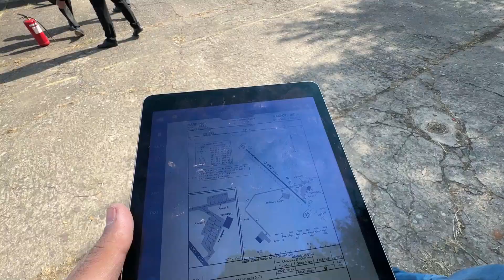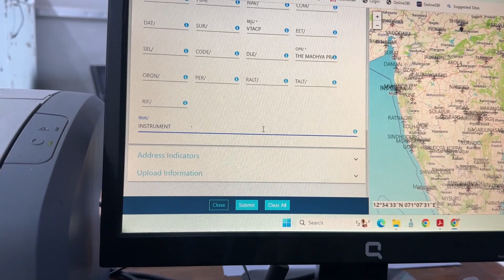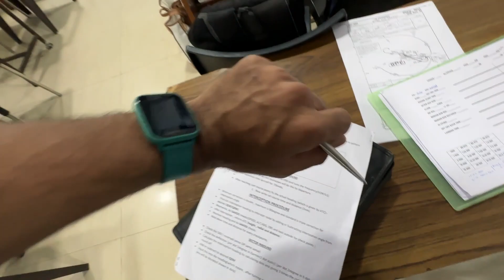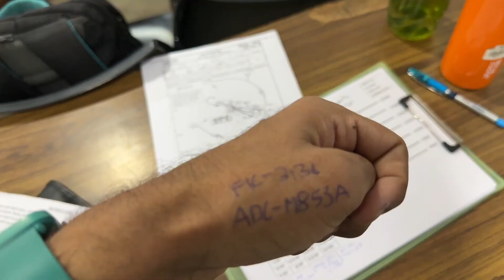Preparing myself for Sector Flying At MPFC bhopal @flyingdhakad going to vizag via nagpur in P-68c